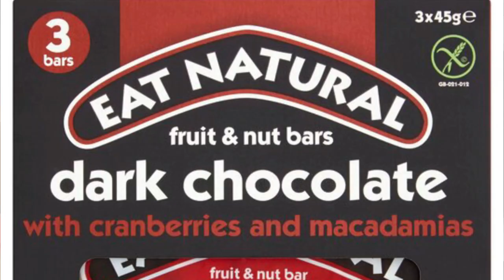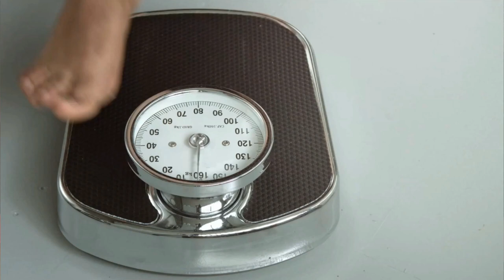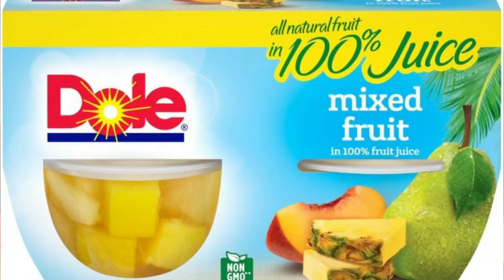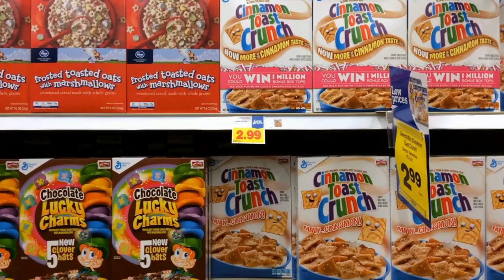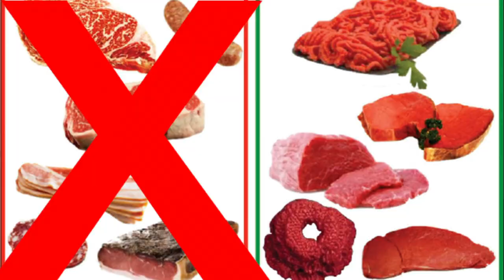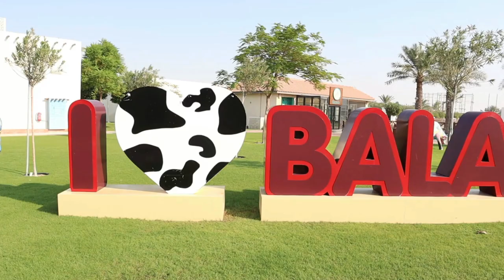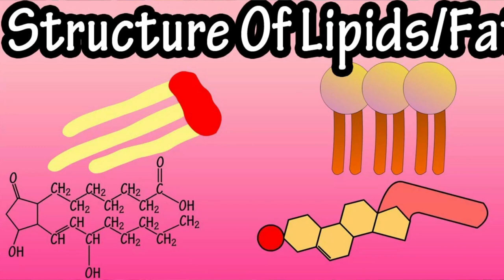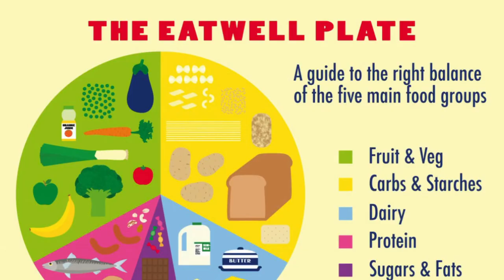Food Groups for Kids | Mr Bradley - Learning Made Fun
Our bodies need a variety of different nutrients to keep healthy. Carbohydrates, protein, fats, vitamins, minerals, water and fibre... you name it. Our bodies need them all. But unfortunately there is not one food that contains enough of all of these nutrients which is why it is so important that we eat a variety of food in our diet.

To do this we tend to put foods into different food groups and eat different amounts from each food group.

These food groups include:
- Fruits and Vegetables
- Foods high in Starchy Carbohydrates
- Foods High in Protein
- Dairy Foods (Or Dairy Alternatives)
- Fats and Oils

These foods are packed full of vitamins and minerals that keep us healthy and stop us from getting sick. These foods prevent cancer and all come from plants. Root vegetables are high in carbohydrates that give us energy while leafy greens are relatively low in energy. Fruits contain antioxidants and a sugar called fructose which is why they are sweet and delicious.

Carbohydrates are long chains of sugar molecules and responsible for giving our bodies energy The two main sources include:  root vegetables and grains. Root vegetables include things such as: potatoes, carrots, turnip and beetroots. Grains include: rice, wheat, oats, barley and corn. Wheat can also be ground into flour and used to make things like pasta or bread so these are also sources of carbohydrates.

Protein is needed for us to grow and for our body to repair it's self.  Good sources of protein include: eggs, fish and poultry (chicken or turkey). Red meat contains protein too but also contains saturated fat so should be eaten in moderation. Lean cuts of meat are also the healthier choice. Beans and Nuts also are a good source of protein.

Dairy Foods
Dairy foods are made from milk and are all high in a mineral called calcium which is needed for healthy teeth and bones. Dairy foods include: milk, cheese, butter, cream and yogurt. Dairy alternatives are also included here for people who can't drink cow milk and include: soy milk, but milk and tofu.

Fats and Oils
Fats get a bad rep but are actually needed in our bodies for energy, insulation and protection. The problem is some fats are healthy and some are unhealthy.

Saturated Fat
These are considered the unhealthy fats as they increase the 'bad' cholesterol in our bodies which can cause blood vessels to become blocked leading to heart disease. They are often solid at room temperature and are found in: butter, cheese, red meat, processed meat, cream and full fat milk.

Unsaturated fats
These are considered the healthy fats as they promote the 'good' cholesterol in our bodies, lowering our risk of heart disease. They are often liquid at room temperature and are found in: avocado, fatty fish, nuts, nut butter, seeds and plant based oils (olive oil, rapeseed oil and sunflower oil).

1. Sport Trap Guitar by Infraction
2. Dubstep Intro: XAN Gotaio
3. Rock Sport Exercise by Infraction
4.  Lofi Chill Hip Hop [Vlog Music] by MOKKA / Sakura
5. Sport Hip-Hop Energetic Percussion by Infraction
6. Funk Retro Music by Infraction

Infraction- Makeup

TIMESTAMPS
00:00 - Introduction
01:15 - Nutrients
02:52 - Fruits an Vegetables
05:30 - Carbohydrates
09:00 - Proteins
12:19 - Dairy
15:05 - Fats
16:40 - Eatwell Guide
17:24 - Ending